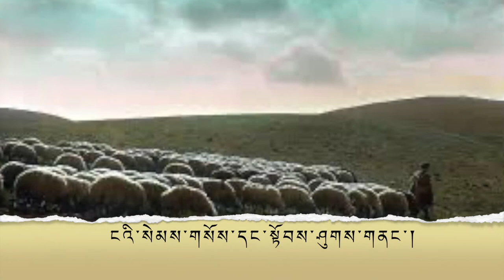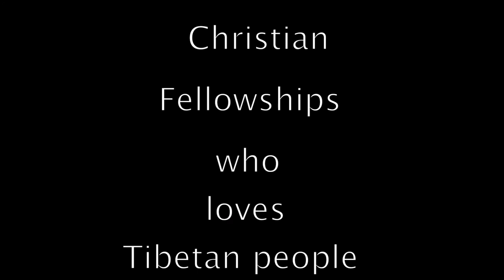The Good Shepherd Jesus Tibetan Praise 1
Tibetan Christian Gospel Praise Song
Tibetan Believer
Tibetan Christian Church